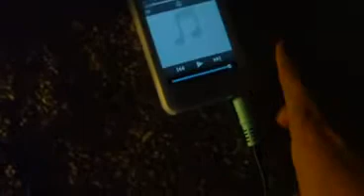AMAZING SPEAKERS FOR 14.99 ON NEWEGG!!!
HELLA LOUD AND HELLA CLEAN SQ